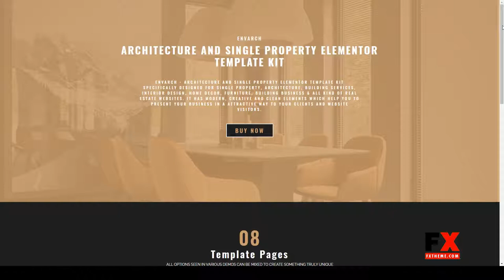EnvArch Architecture and Single Property Elementor Template Kit interior-design 14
Tags architect, architecture, architecture-design, building, business, exterior, furniture-store, interior-decoration, interior-design, interior-portfolio, portfolio, property, showcase, single-property